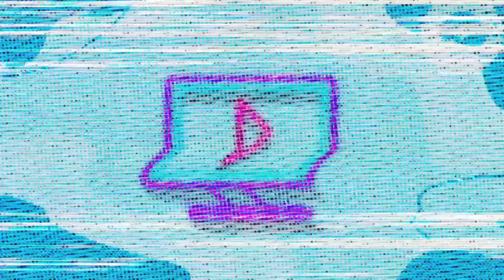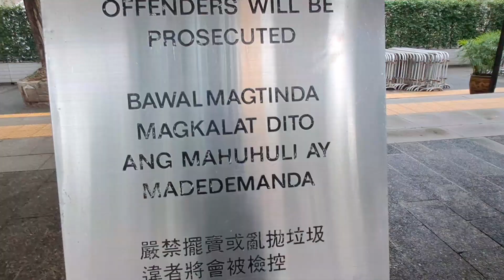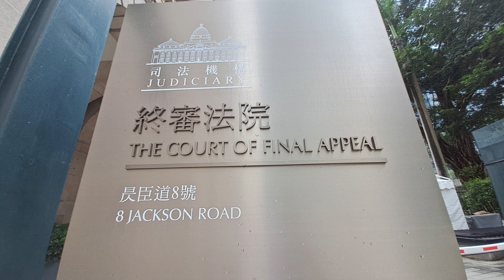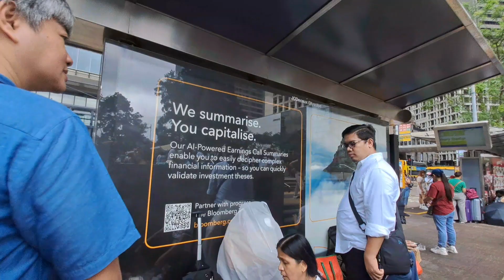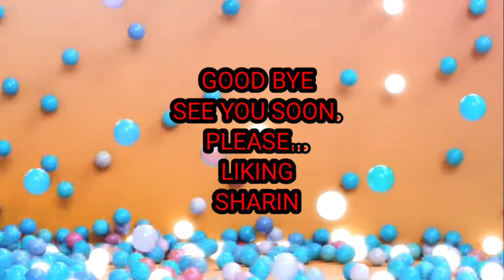BAHAGI NG BUHAY NG OFW ABROAD part2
sundan natin ang eposode na ito para sa ating kababayan dito sa hongkong